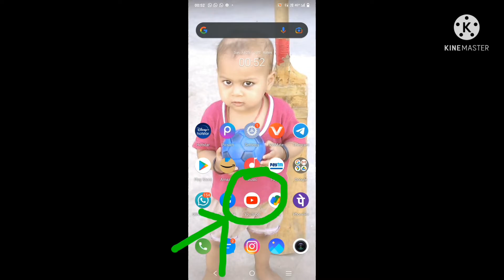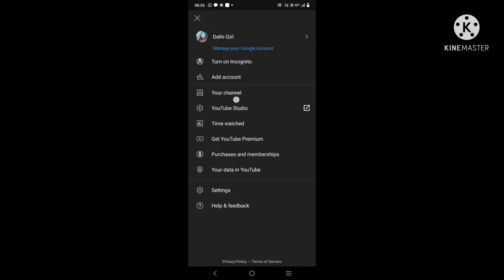easiest way to verify YouTube account/Chennal || in just one minute || Poonam J || Delhi Girl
Hi guys
here I'm again with you all with my new video, I hope you guys like it and support me.

I'm showing you how you can verify your youtube chennal and after that you can put any of wallpaper or thumbnail according to your choice.
and this is the easiest way to learn.

paragliding in Dharamsala

thankyou you so much for visiting my account